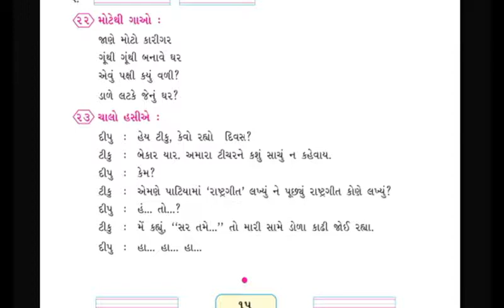5 Guj L 1 New Part 17 Thr